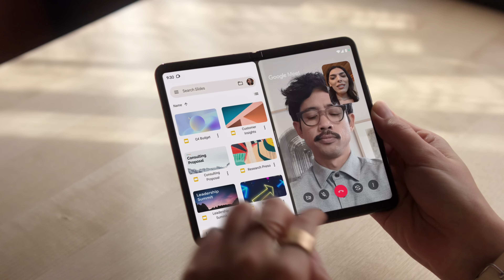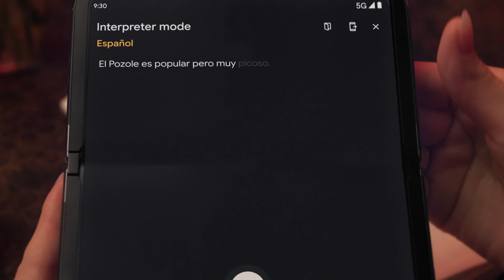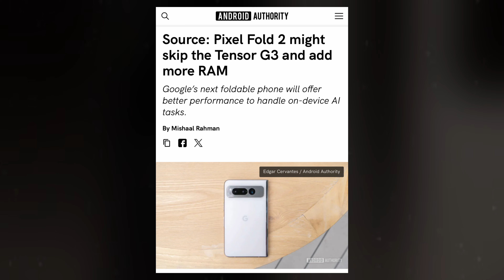Google Pixel Fold 2 - Better Than Galaxy Z Fold 6?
The Google Pixel Fold was a standout release in the first half of 2023, combining a sleek, slim design with excellent cameras and high-quality screens. As Google's first foray into foldable phones, it was a strong debut, which has led to considerable anticipation for the Google Pixel Fold 2, potentially named the Pixel 9 Pro Fold.

So, thanks for Wactching.